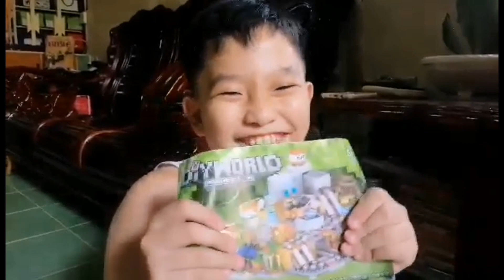Unboxing My DIY World Minecraft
Hey guys

This is Potpot 7 again so today ipapakita ko sa inyo ang isa sa mga paborito kong laruan ang aking unang lego minecraft

Please don't forget to LIKE, SHARE, COMMENT and SUBSCRIBE to my channel sa mga hindi pa nakasubscribe at wag kakalimutang Hit the notification bell para updated kayo palagi sa aking Vlog